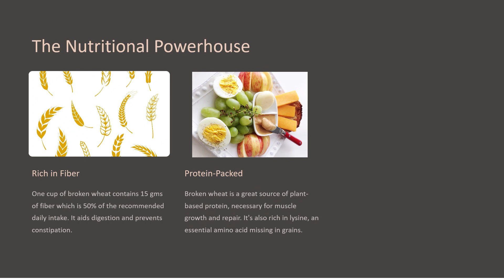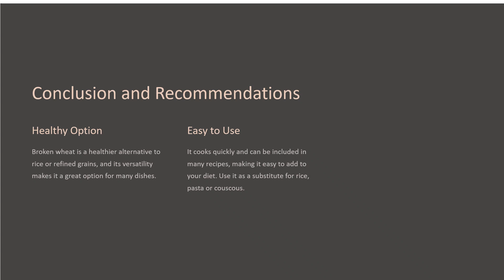From Weight Management to Heart Health: Learn the Health Benefits of Broken Wheat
Nutri-Choice, @Nutri-Choice

Our mission is to provide you with information, inspiration, and practical tips on how to incorporate more healthy and nutrient-dense foods into your diet.
We believe that food is not just about satisfying hunger, but also about fueling our bodies with the essential nutrients needed to thrive. Whether you're looking to improve your overall health, manage a specific health condition, or simply want to feel more energized and vibrant, we're here to help.Through our videos, we will cover a range of topics related to nutritious food, including the latest research on the health benefits of different foods and food groups, meal planning and preparation, healthy recipes, and tips for navigating various dietary preferences and restrictions.
 So, whether you're a seasoned health enthusiast or just starting out on your wellness journey, we invite you to join us as we explore the delicious and nutritious world of food!